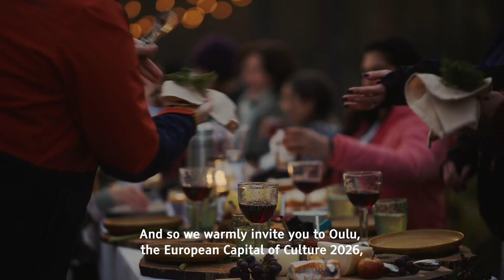Arctic Food Lab: Break Some Bread With Us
For us, breaking bread really does turn strangers into friends. And so we warmly invite you to Oulu, the European Capital of Culture 2026 to feast on all the sights, sounds, tastes, and sensations our wild city has to offer.